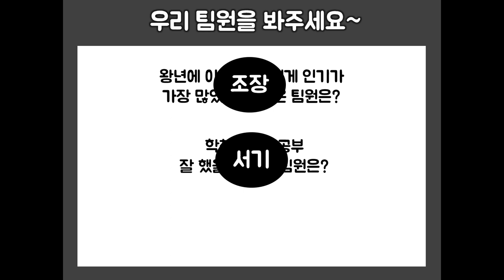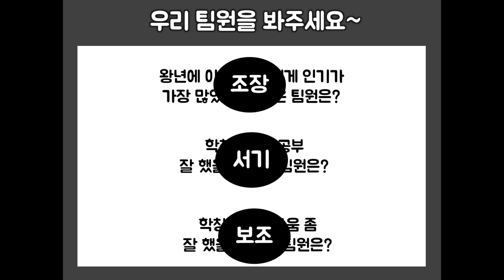강의스팟 / 강의진행 멘트 / 아이스브레이킹 자료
강의 진행할 때 적절하게 활용하면 좋은 아이스브레이킹 자료에요~
저는 보통 4시간 이상 강의진행 시 활용하는 자료입니다:)
강사를 준비하시는 분들에게 조금이나마 도움이 되시길 바래요~